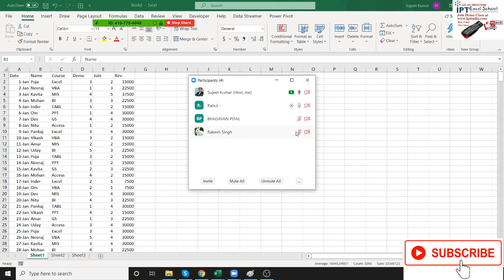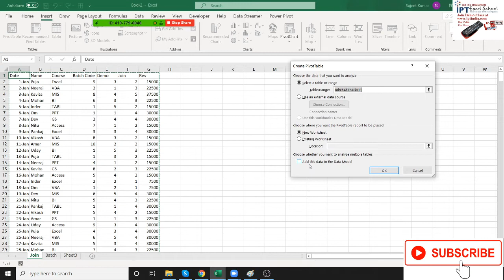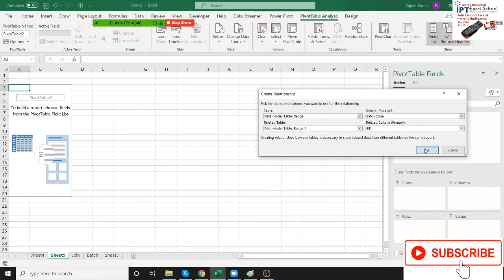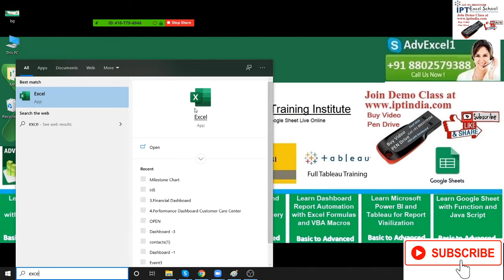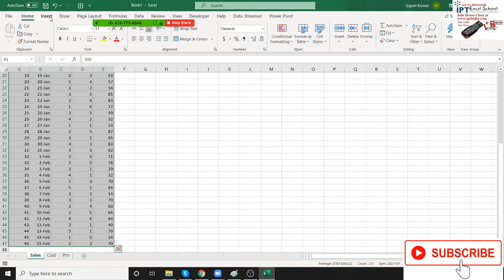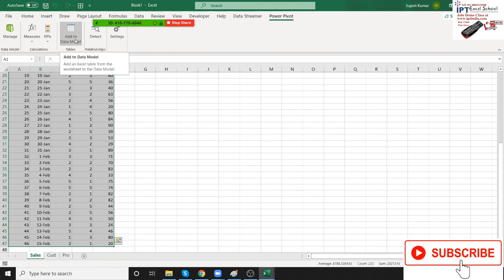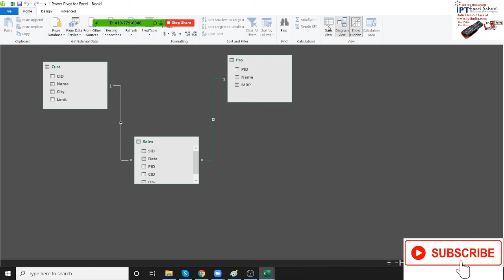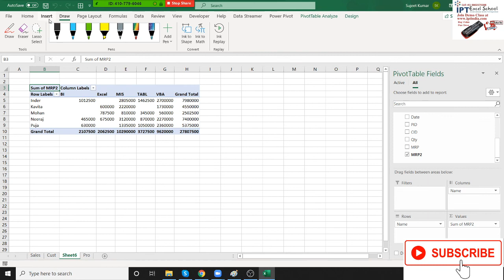Power Pivot Table in Excel 2019